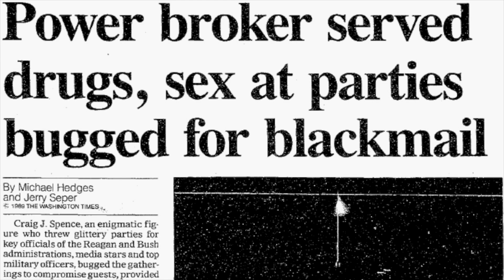Nikolia Caymen | The Nick Bryant Podcast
Nick Bryant interviews Nikolia Caymen, a former Boys Town student who was trafficked by the "Franklin" network.